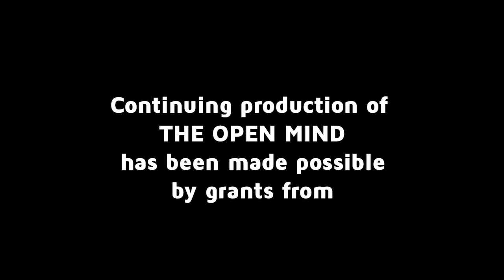Teresa Bejan on The Open Mind: The Value of Disagreements and Limits of Intolerance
On The Open Mind, Teresa Bejan of Oxford University discusses her book “Mere Civility: Disagreement and the Limits of Toleration.”